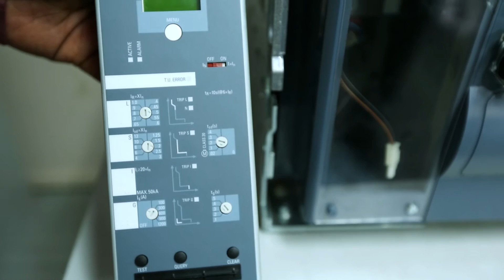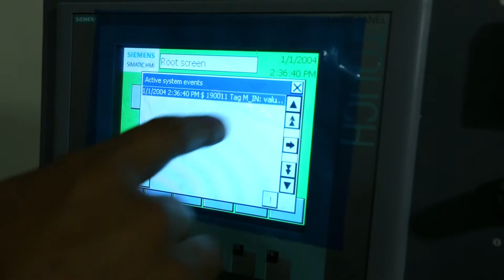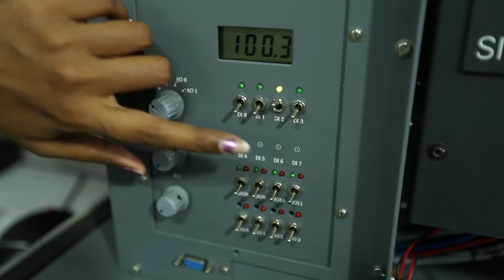SIEMENS Centre of Excellence - CV Raman College of Engineering